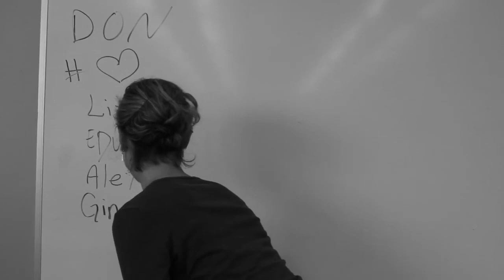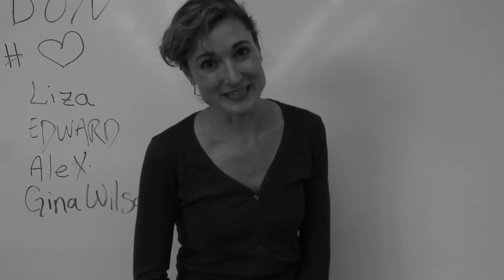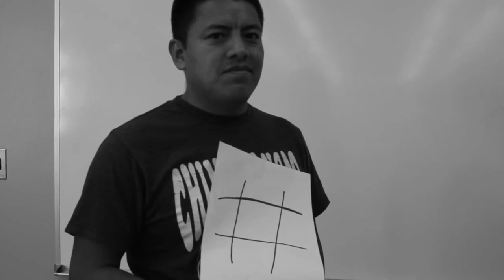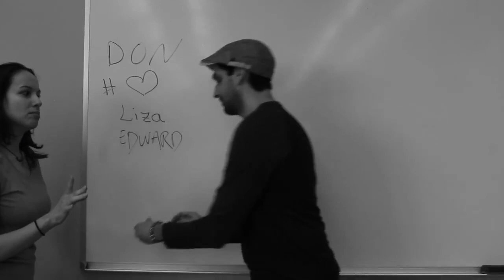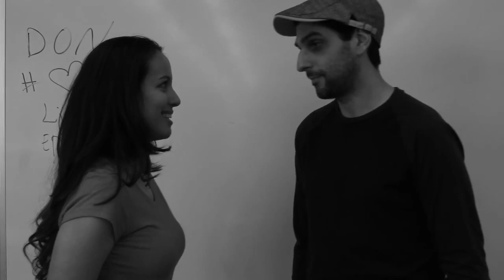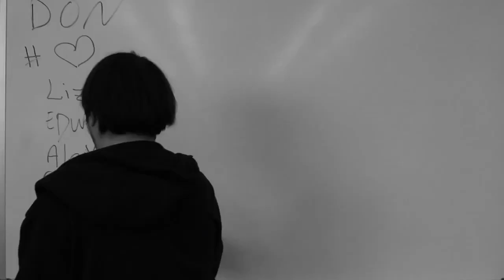Hashtag Therapy (2017)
What happens when you need therapy for your hashtag obsession?

A short film directed by Marlon Royal Reid (2017)
Edited by Andrés Di Bono
Writers:
Keith Webber
Dorelís Roman

Producer:
Eugene  W. Moore

Cast
Eugene W. Moore
Anastasia Perevozova
Dorelís Roman
Keith Weber
Charles Coleman
Andrés Di Bono